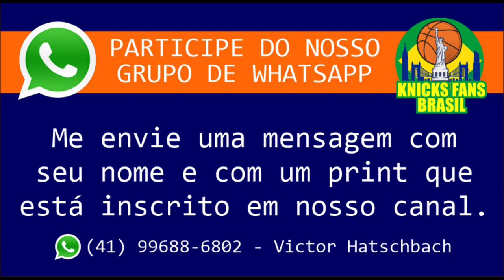Interview Jake Fischer (@BleacherReport ) together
Entrevista super legal com Jake Fischer do Bleacher Report junto com Gustavo Freitas do Portal Jumper Brasil.
Uma grande honra falar ao mesmo tempo com essas duas feras da notícia (Do Brasil e dos EUA).

ADM @victorhatschbach

Este Vídeo é um Oferecimento de:

07) Mentor (apostas online): o_mentor_tips
08) Decorgesso: @decorgessocwb / @decorgessojoinville
09) Cambiall Campinas: @cambiallcampinas